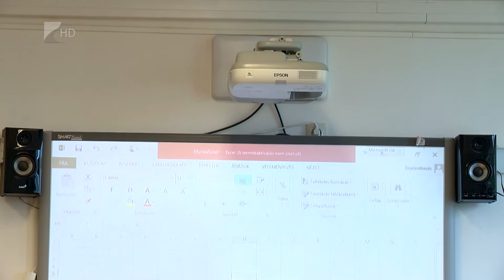Oktatási fejlesztések - Kölcsey Tv